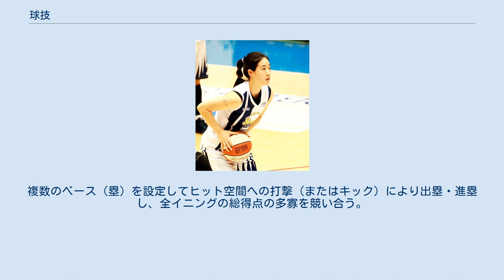球技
球技（バスケットボール） 球技（きゅうぎ）とは、球体（ボール）またはその類似物を用いて得点の獲得を争う競技や種目。
ただし球技の定義に関しては論者により様々である。
 球技は一般にスポーツの一種とされているが、G・ハーゲドルンはドイツ語の球技を表す"Sport Spiel"の概念についてSport（スポーツ）とSpiel（遊戯）を一つにした別の新たな上位概念であるとしている。
 球技に用いるボールは大きさも材質も様々である。
ラグビーではボールは球形ではなく楕円球形である。
また球体の類似物を使用するものも競技の特徴から「球技」に含めることがあり、カーリング（ストーン）、バドミントン（シャトルコックと呼ばれる羽根）、アイスホッケー（パック）などがある。
 砲丸投は金属性の球を使用するが、球技ではなく「陸上競技」に分類する。
 球技には多種多様なものがあり論者により分類法も異なる。
リンダ・L・グリフィンらの戦術課題に基づく分類に依拠した分類法によると、球技はターゲット型ゲーム、ネット・壁型ゲーム、侵入型ゲーム（ゴール・ポール型ゲーム）、守備・走塁型ゲーム（投・打球型ゲーム）に分類される。
 設定された標的に硬質の球体またはその類似物を素手または打具で運び正確さを競うもの。
 ネットで隔てられたコートまたは壁で囲まれた共有コートにおいて、競技者が比較的軽い球体やその類似物（羽根など）を交互に送り出し、返球の有無によって得点の多寡を競い合う競技。
 コート空間がネットで隔てられていて競技者が相対するもの（Net sports。バレーボールなど）とコート空間が壁で隔てられていて競技者が共有するもの（ スカッシュなど）がある。
また、直接身体を用いるもの（バレーボール、セパタクローなど）と打具としてラケットを用いるもの（卓球、テニス、バドミントンなど）がある。
ゲームでの競技者の人数（単数対単数、複数対複数）やボールに接触可能な回数も競技別に異なる。
 ネット型 壁型 一定の平面的な広がりを持つ共有の空間において、相対する競技者集団が一つの球体またはその類似物を設定された目標空間のゴールまたはエリアに到達させ得点の多寡を競い合う競技。
競技空間は陸上以外に水上や氷上の球技もある。
また直接身体を用いるもの（バスケットボール、水球など）と打具としてスティックなどを用いるもの（ホッケー、ラクロスなど）がある。
 陸上 水上 氷上 相対する競技者集団の攻撃と守備が時間的に完全に分離されており、一定の広がりをもつ競技空間（グラウンド）を攻守に応じて交代で使用し競技することを特徴とする。
複数のベース（塁）を設定してヒット空間への打撃（またはキック）により出塁・進塁し、全イニングの総得点の多寡を競い合う。
多くは打具としてバットを用いる（バット・アンド・ボール・ゲーム）。